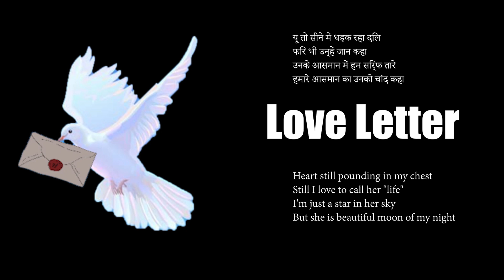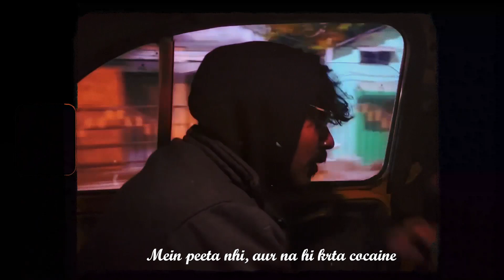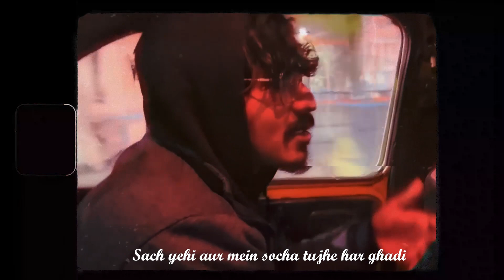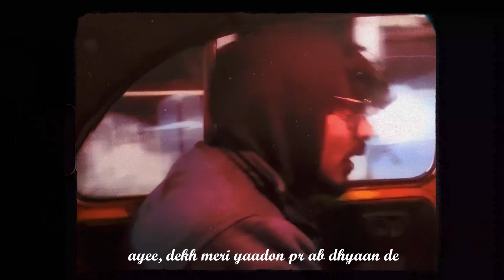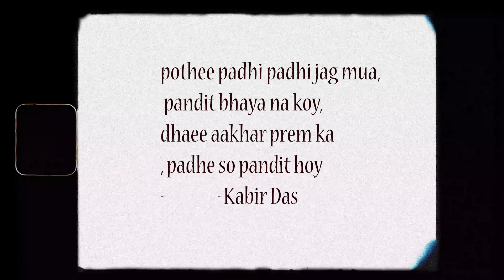Love Letter 💌 - Gaurav Mandal ( Official Video )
This valentine's day sending this "Love Letter" to cutest part of heart 💖😘
Song - Love Letter 💌
Artist - Gaurav Mandal 🎙️
Beats By - Beat Kosong 🎸🎹
Lyrics - Gaurav Mandal 🖋️
Mixing & Mastering - Gaurav Mandal 🎛️🎚️
Cinematography - Deepak Prasad 🎥
Editing - Gaurav Mandal🌈
Jai Hind 🇮🇳